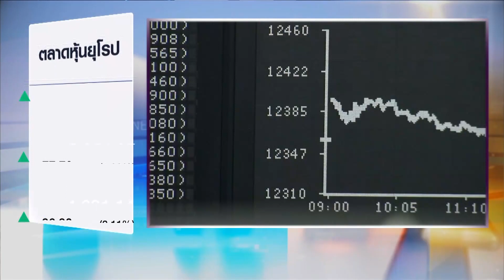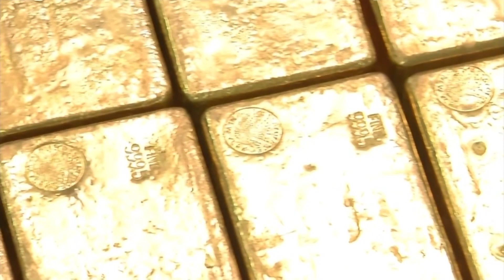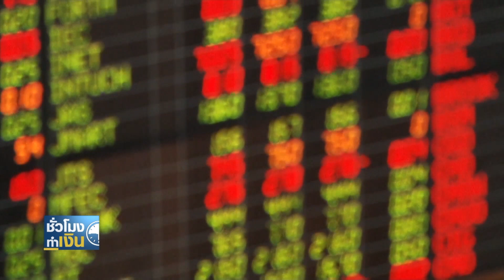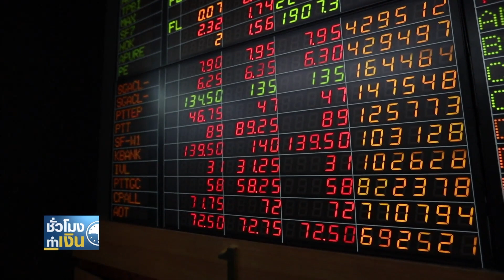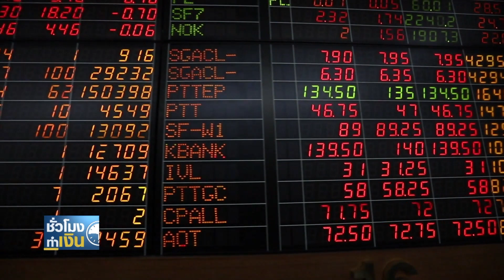โค้งสุดท้ายเลือกตั้งประธานาธิบดีสหรัฐ ฯ Iชั่วโมงทำเงินI 03-11-63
* หุ้นไทยเดือน พ.ย. ได้เวลา "ซื้อสะสม"
* จังหวะสะสมหุ้นไทย ที่ดัชนี 1,150-1,200 จุด